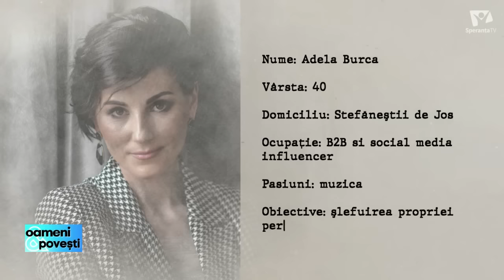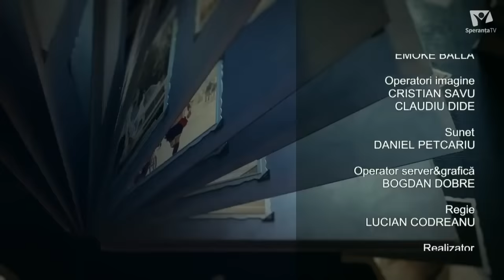Românca din Odesa care a ajutat sute de refugiați | Adela Burca | Oameni și Povești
Adela Burca are 40 de ani și s-a născut în Moldova de peste Prut.  S-a mutat împreună cu părinții în Ucraina de la vârsta de 3 ani, în regiunea Odesa. La 15 ani a venit singură în România pentru a-și face liceul la Galați. De atunci a început să se maturizeze, fiind departe de părinți și ducând dorul confortului de acasă. A continuat în România studiile universitare,  pe care le-a urmat în București și s-a îndrăgostit de capitală, unde a rămas până în prezent. De mai bine de 12 ani lucrează în industria petrolieră și de-a lungul timpului a trecut peste mai multe provocări în viață. Când a început războiul în Ucraina și-a propus să îi ajute pe toți cei care îi cer ajutorul. Sute de refugiați Ucraineni au contactat-o și au reușit să fugă din calea războiului. Zilnic după orele de serviciu răspundea solicitărilor persoanelor care aveau nevoie de ajutor. Din cauza suprasolicitării a clacat, dar și-a revenit și a luat-o de la capăt.  Mai multe despre Adela Burca aflăm la emisiunea ”Oameni și Povești”, realizator Penina Cirț.